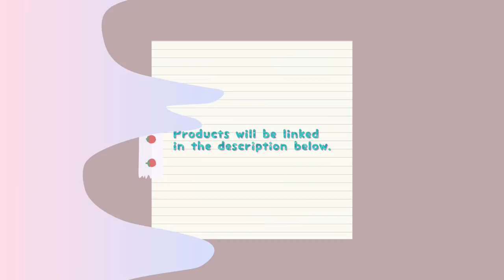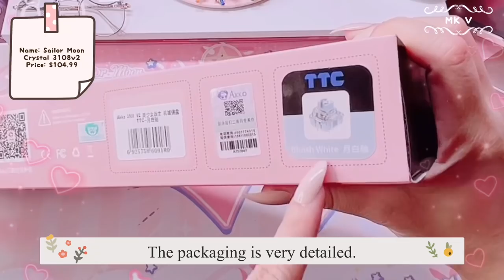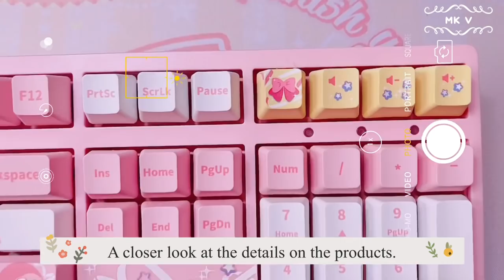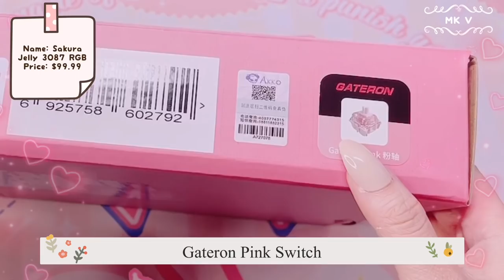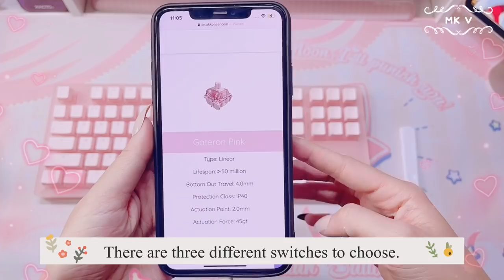Unboxing Akko Sailor Moon Set & Sakura Jelly Keyboards 🎀 | Bluish White & Gateron Pink Switches 💗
Hello everyone, today I will be unboxing a few keyboards. All products were sent to me for free from Akko for this unboxing video. However, all opinions are all mine. 💕 Thank you, Akko, for this amazing collaboration again. I hope this video will help you guys to have an idea of what keyboard you want to buy. 🥰❤️

Asceny Coiled & Double-Sleeved...